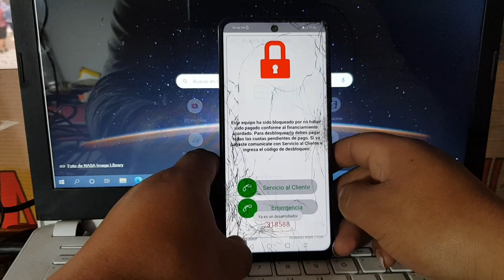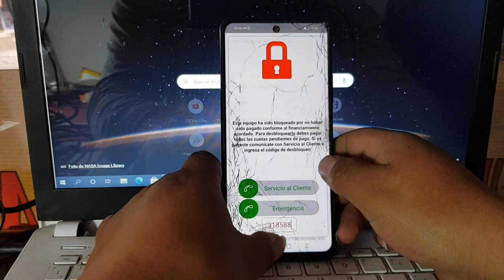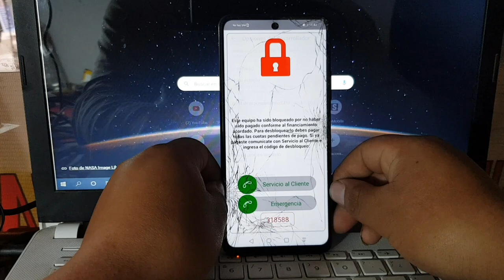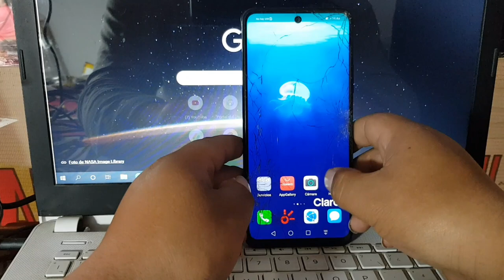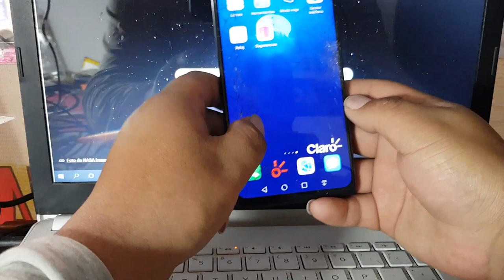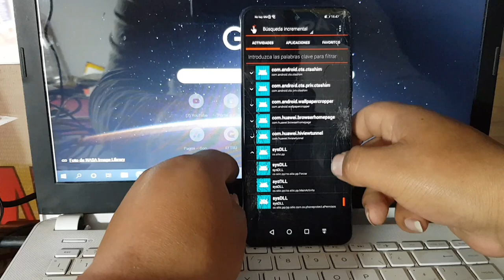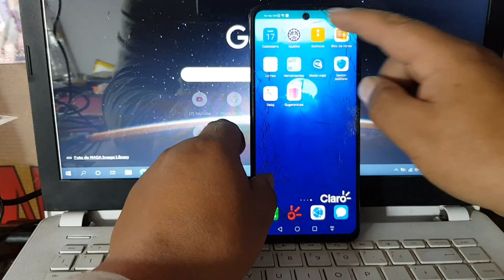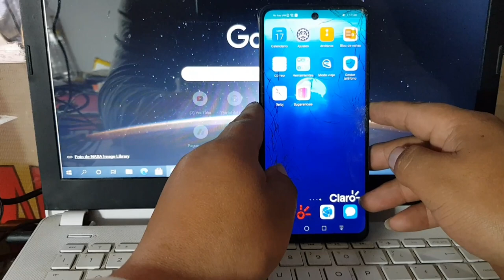Quitar Bloqueo Por Falta de Pago Huawei Y7a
QUITAR_BLOQUEO_POR_FALATA_DE_PAGO HUAWEI_Y7a